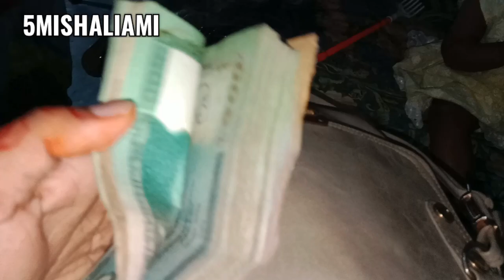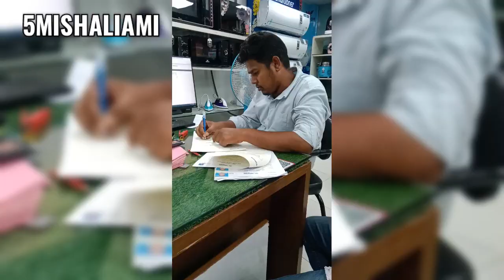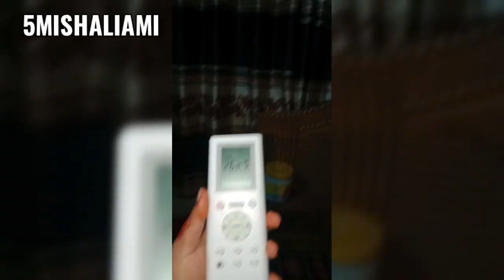তীব্র গরমে কে কি করছেন?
Ac kinlam
Koto potlo